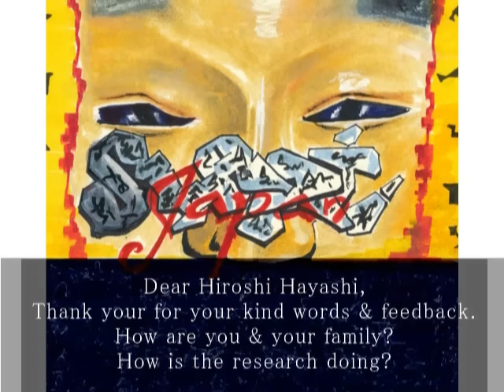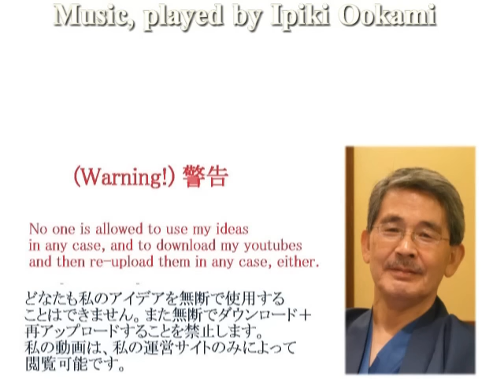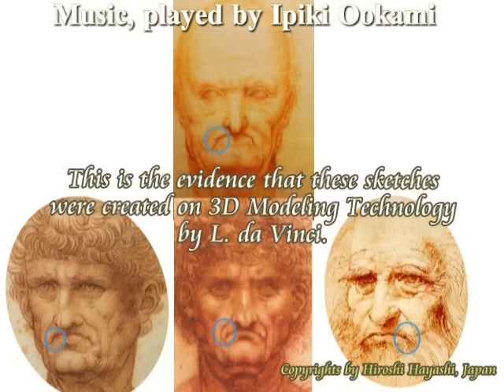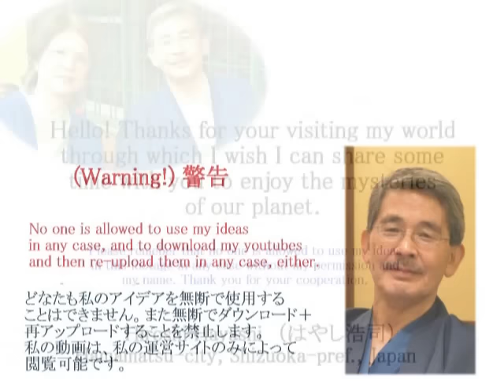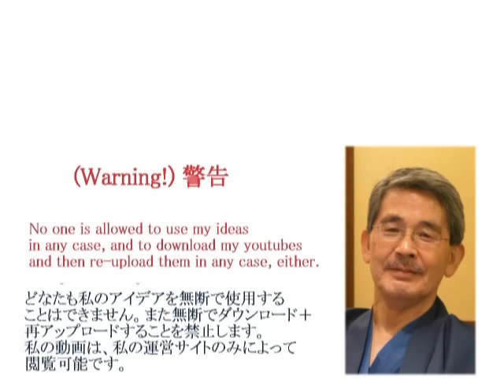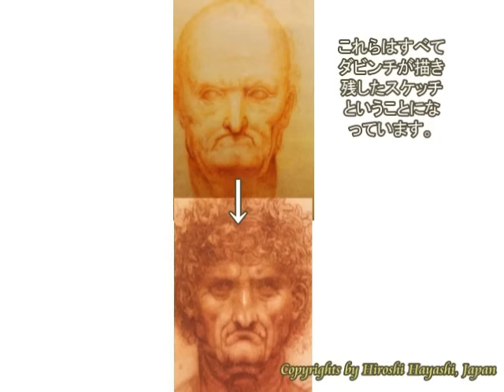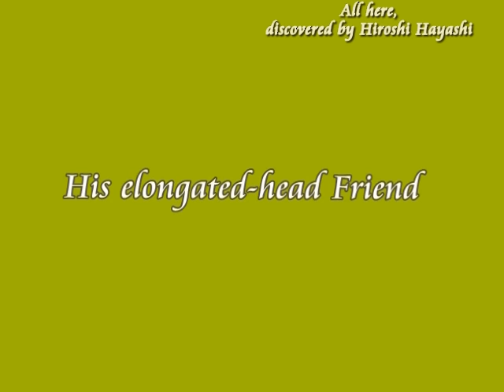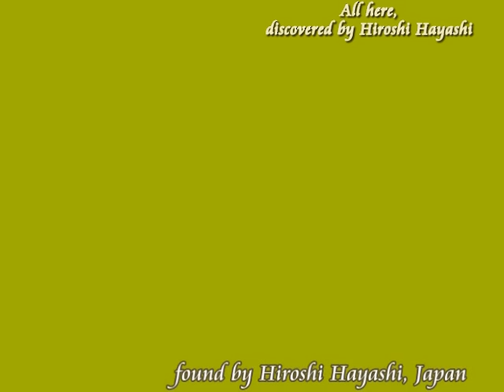1523HQLeonardos Real Image with Unsui, Zen Priest by Ipiki Ookami（S・セジャーズさんの新曲「雲水」紹介＋ダビンチの実像）by Hiro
１５２３＋１３５１
Real Image of Leonardo da Vinci
ダビンチの真の顔
+１１９４【重】WB
Leonardo da Vinci, Michelangelo, both were assited by Aliens
Fierce Battles between Aliens
（ダビンチもミケランジェロも、エイリアンに助けられていた。
エイリアンどうしの壮絶な戦い）
Mystery of Darkest History of Renaissance（A Proxy war between L. da Vinci vs Michelangelo）
ルネッサンスという暗黒時代の謎（ダビンチとミケランジェロの代理戦争）
『ダビンチはレプタリアンだった』＋『最後の審判＋ミケランジェロの謎』

Here again it’s my pleasure that I can show you another music by Ipiki Ookami, or one of the music from the album, released by Mr. Steven Segers　just last month.
It has something different as well as fascinating, or being multifaced culture of Japan and Europe mingled together.
On the one hand it is steeped in the deepest of the heart of Japan and on the other hand it is more than a modern music, even for rappers.
“2255” by Ipiki Ookami, or Mr. Steven Segers in Belgium, the album, released last month on July 30th  2015  is   such a cool music without any doubt.
Here it is my honor as well that I can introduce you one of his music in my video clip, thanks to Mr. Steven Segers.
Please have a feel a new wind of music from Europe, a wind titled “Unsui”, a Zen priest as you know who wanders around for his religious training.
By the way “2255”, the title of the album means “LOVE” in Gematria English.
You may also shout as I did , I am sure,  I did when I first listen to the music, “What a feeling!”

アイデア、セオリーの無断、転用、転載、盗用、流用は、禁止です。
２０１４年１２月０３日現在、どなたにも許可していません。
No one has been allowed to use my ideas in this video without my permission and names.

Hiroshi Hayashi
はやし浩司